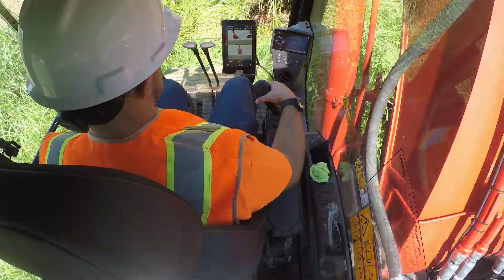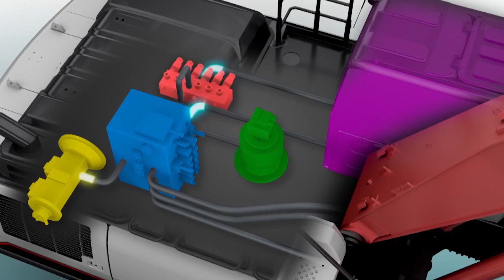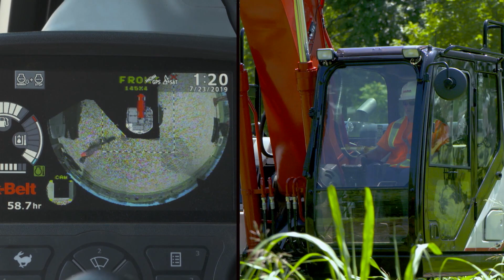Innovative Construction Machines from LBX Company | Inside the Blueprint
Their machines are purpose-built for the forestry, scrap, demolition, and material handling industries.

The Link-Belt brand name dates back to 1874 and is synonymous with innovative designs which incorporate the highest quality and best product support in the industry.

Formerly a division of the Link-Belt Construction Equipment Company, LBX Company became a stand-alone entity in 1998. LBX is responsible for product development and distribution in North and South America and has a loyal customer base and a strong network of dealers. These dealers provide ongoing sales, parts, service, and technical support to Link-Belt equipment owners.

105348